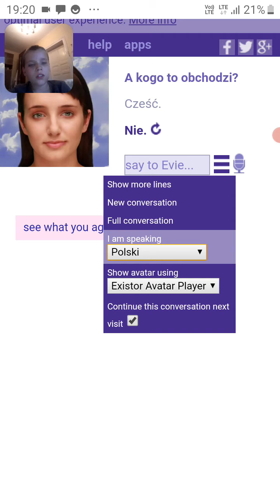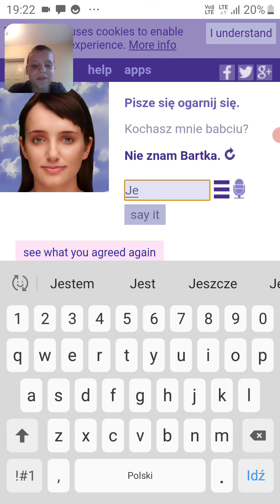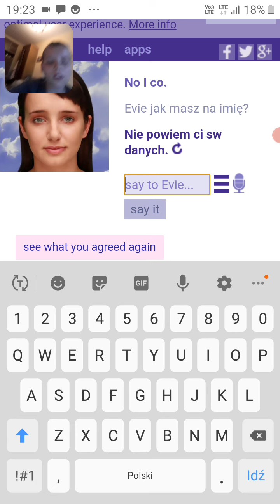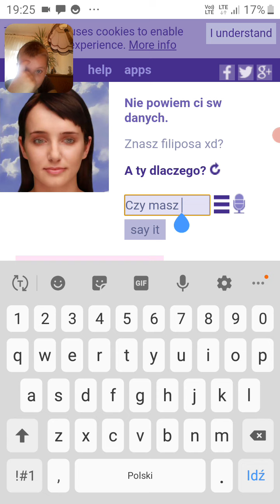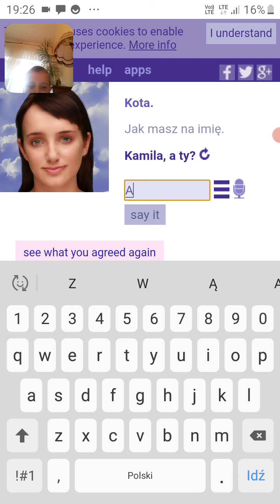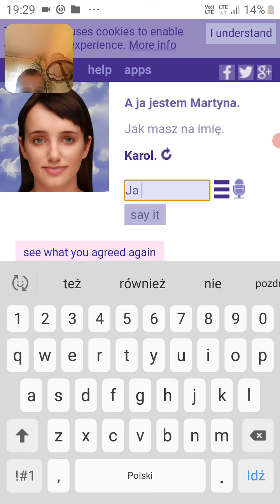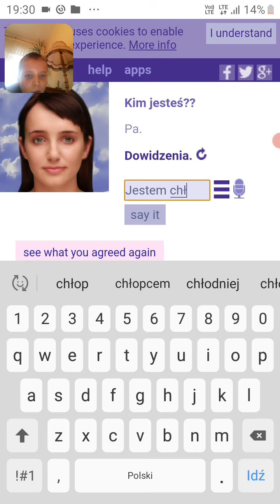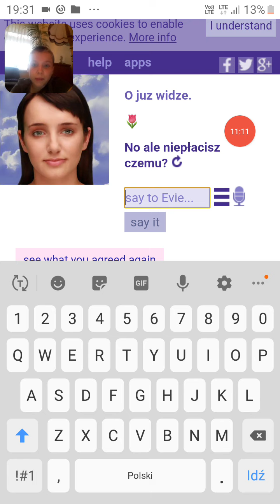Eviebot mi ryje czaszkę🍉🍉🍉🍉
eviebot jest głupi